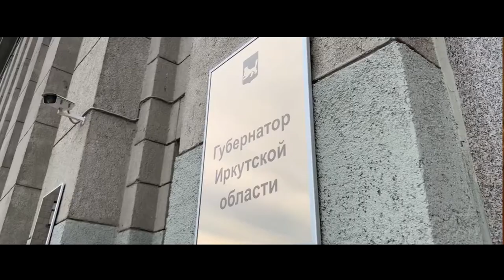Игорь Кобзев - Губернатор Иркутской области. PRESS_001